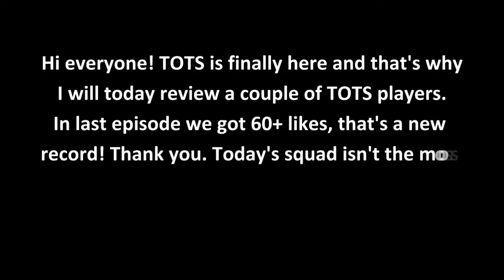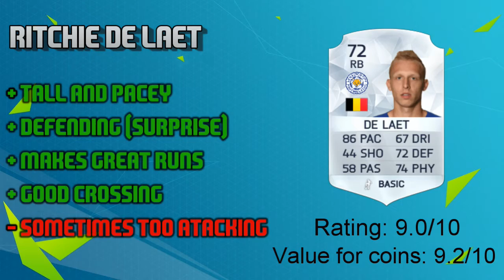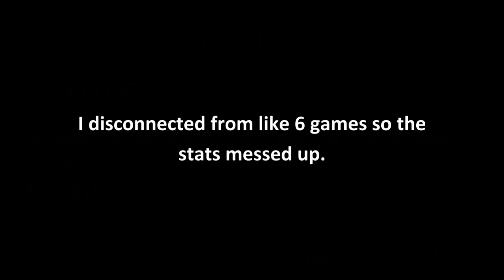FUT 16 Squad Builder and Review #12 - TOTS x4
Episode #12 of this series where we include TOTS Funes Mori, TOTS Pizarro, TOTS Suchy and TOTS Dzagoev.